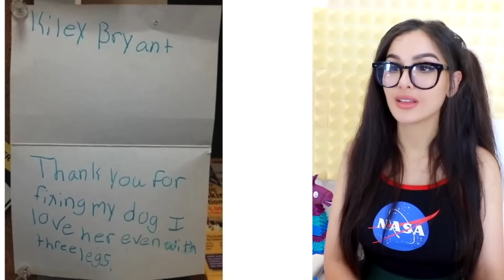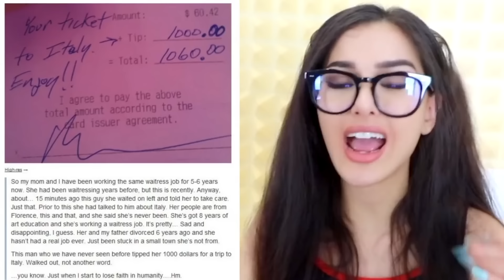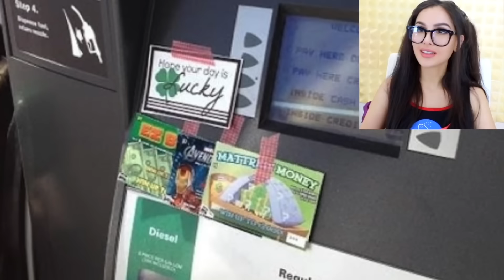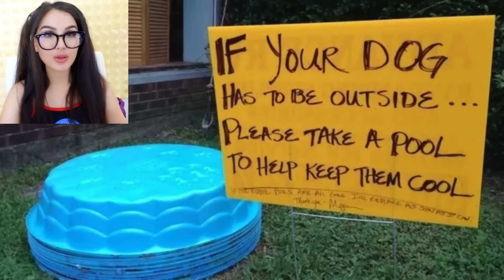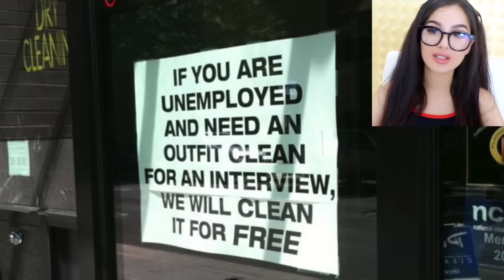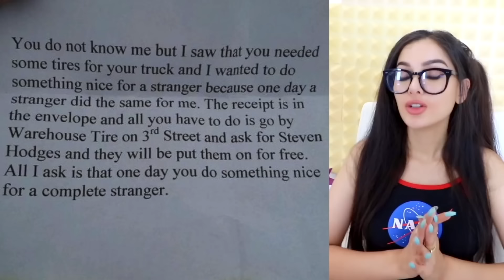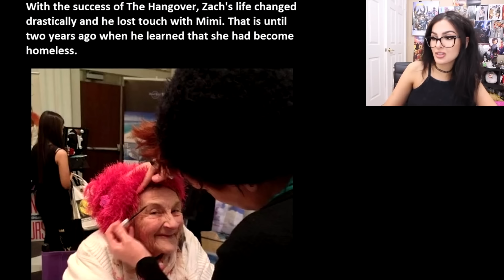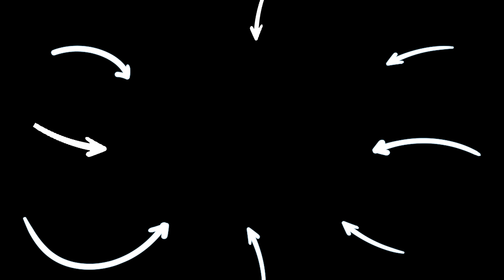FAITH IN HUMANITY RESTORED (TRY NOT TO CRY) | SSSniperWolf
CHAPTERS:
00:00   Random Acts Of Kindness That Restored Faith In Humanity
08:27   Real Life HEROES Who Restored Faith In Humanity
20:13   FAITH IN HUMANITY RESTORED (TRY NOT TO CRY)
29:42   Recommended Video To Watch Next